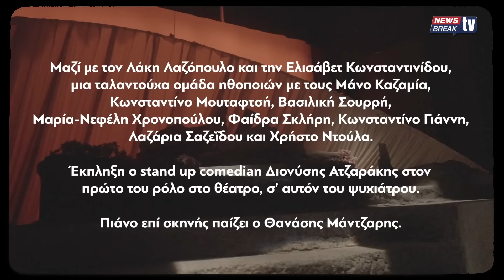Λάκης Λαζόπουλος: Όταν ο... Μίχος δεν είναι εδώ! (Επεισόδιο 19ο)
Ο Λάκης Λαζόπουλος (IG👉 @lakislazopoulos_official), αποκλειστικά στο newsbreak.gr, κάθε Πέμπτη στις 7μ.μ.

Απολαύστε τον πύρινο λόγο του, το μοναδικό του χιούμορ του, τον καυστικό σχολιασμό της επικαιρότητας αλλά και… πολλά περισσότερα!